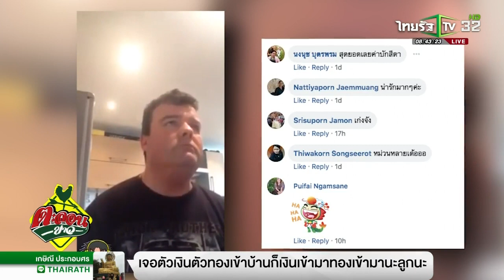หมูหวานนักร้องอีสาน ตะลอนข่าว ฝรั่งร้องเพลงไทย ฝรั่งร้องเพลงหมอลำ ฝรั่งร้องเพลงอีสาน